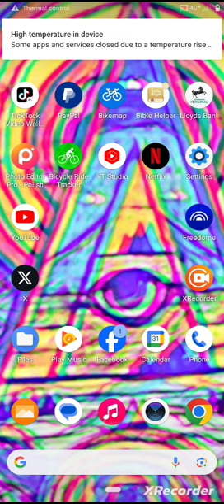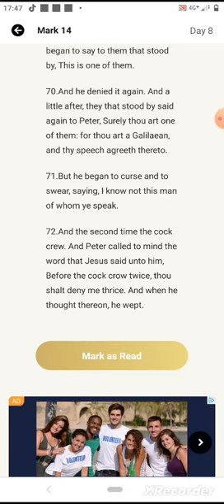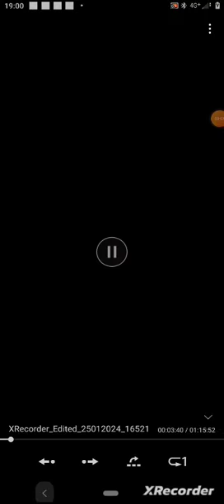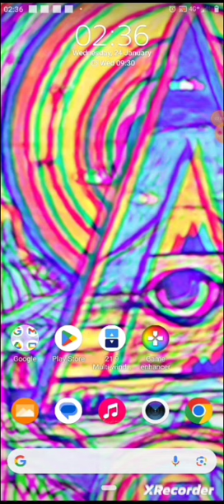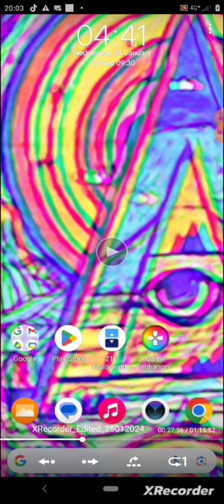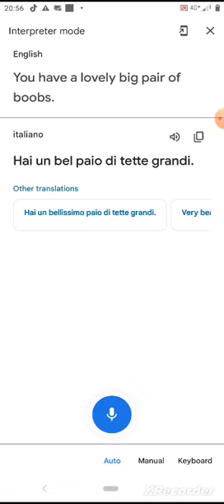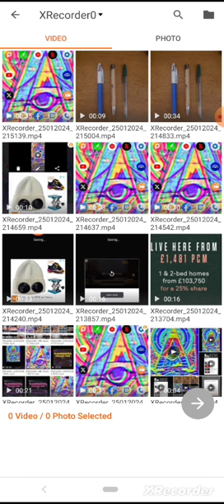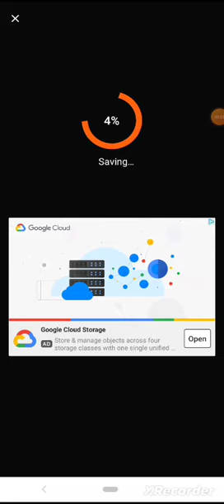JFSKY BOOKS by DMR AMEN